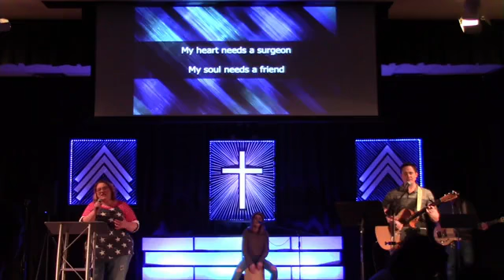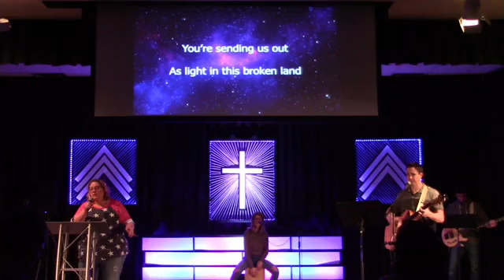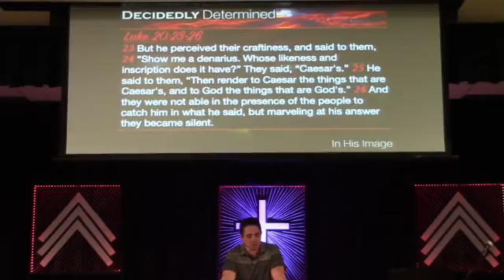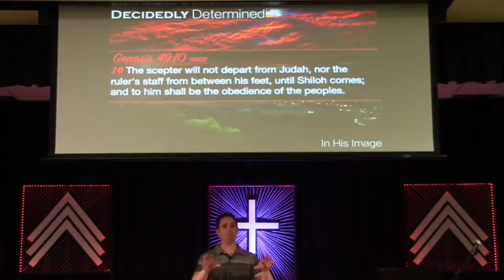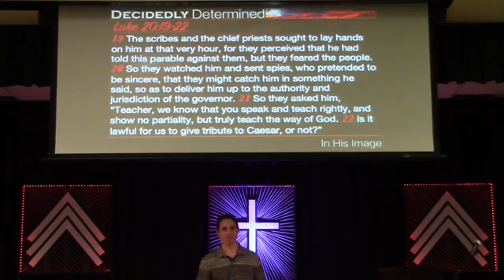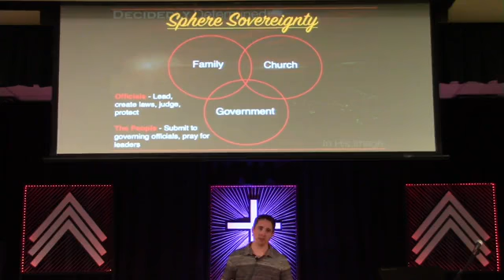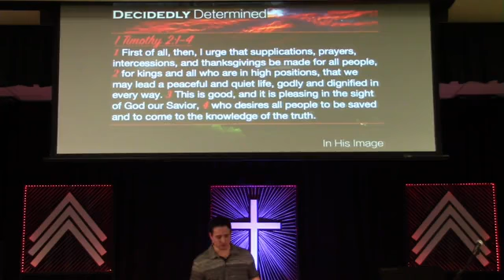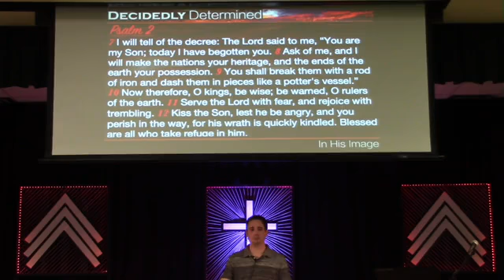Luke 20:19-26 - "In His Image" (Decidedly Determined Series)